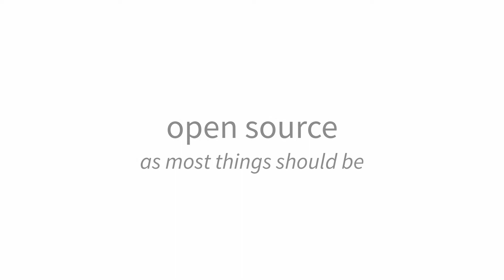scratch image uploader